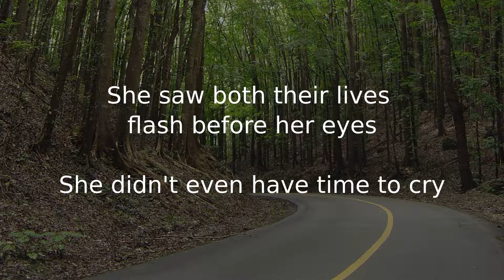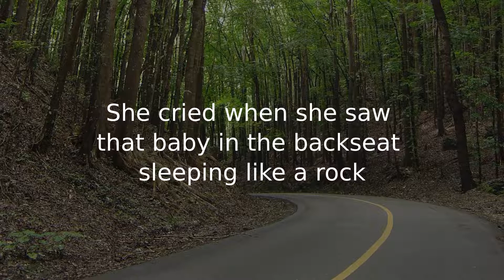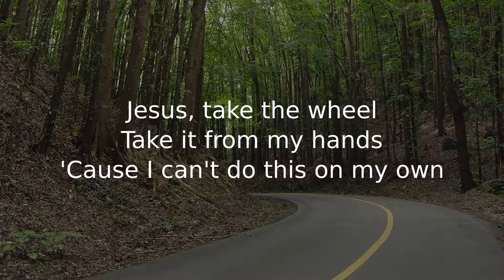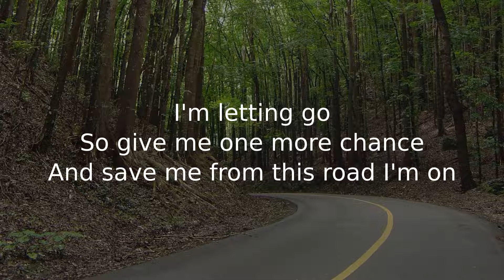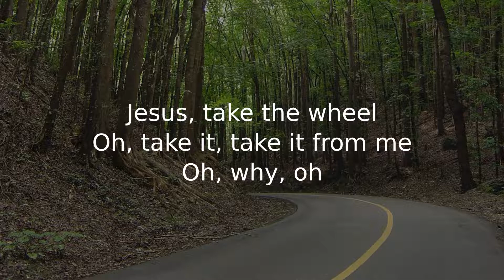Shine Chesa Recitals: Jesus, Take The Wheel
Take it from my hands
'Cause I can't do this on my own

So give me one more chance
And save me from this road I'm on

For my voice recital - August 7, 2021